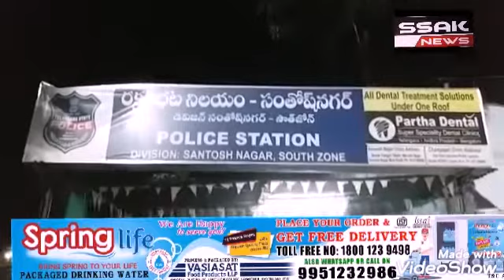Santosh Nagar Police Station GOT 100 Dail At 2:25 AM One Pregnant Lady Name MalleshwariW/o.Shanker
Age 21 Years Resident of Rakshapuram Suffering from Pains with in 5 mins Santosh Nagar Patrol Car 2 Reached to their House At 2:30 AM Potrolling Officer Name B. Srikanth PC 8326, HG Officer Sujeeth Rao 6622 with in 10 Mins they Reached to Maternity Hospital Jaji Khana Petlabruj At 2:40 AM Malleshwari and their Family Blessed them .